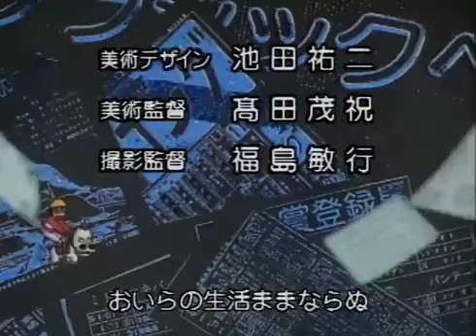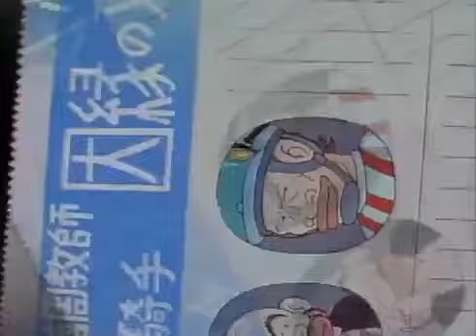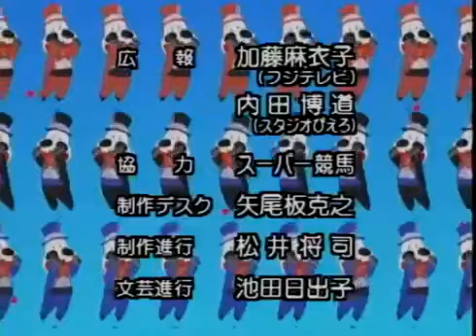Makibao Episode 13 Tagalog Dubbed COMPLETE